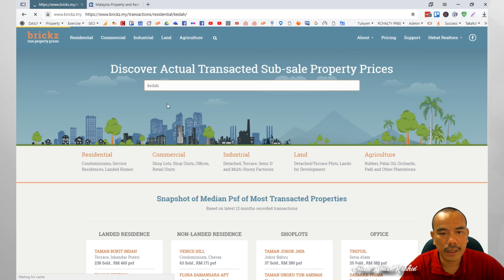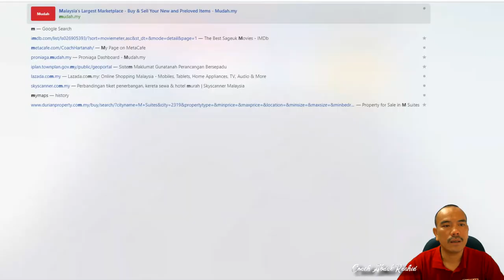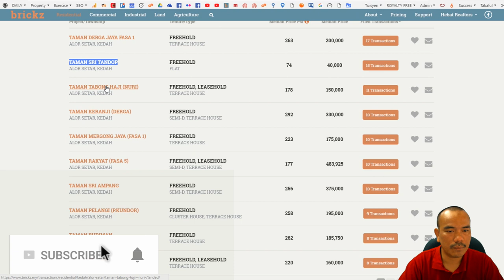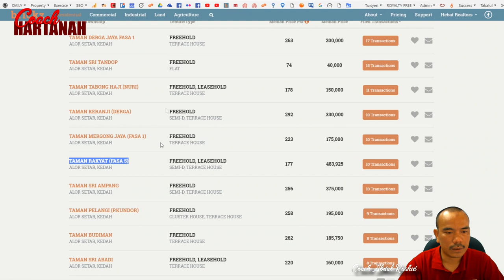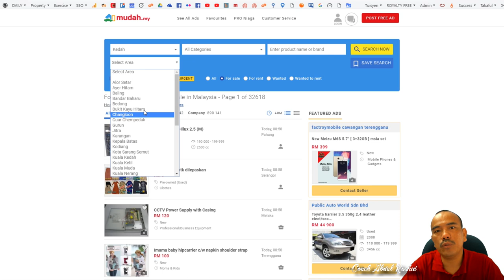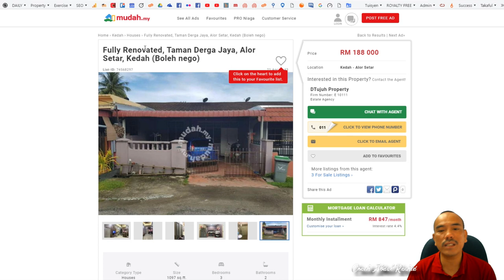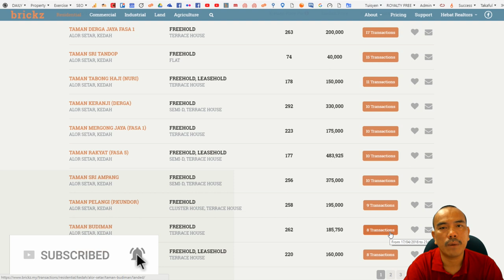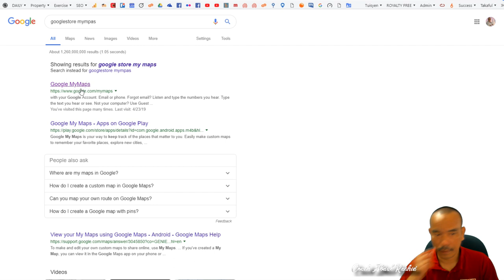Farming Area: Kawasan Hot Untuk Perunding Hartanah Focus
Anda mampu untuk menanggung deposit 10% dan ingin menjana keuntungan sewa dengan cepat dalam pelaburan hartanah?

Rumah subsale atau second hand adalah pilihan terbaik untuk anda. Mudah sahaja. Rumah sudah sedia ada dan tak perlu lagi melabur masa menunggu pemaju siap bina. Semua sudah ada depan mata. Tunggu masa saja menjana pendapatan melalui rumah itu.

Tapi sebelum anda membeli rumah subsale, anda pasti ingin tahu kelebihan yang ada dalam pasaran ini kan ?

💡 Videos for frequently asked questions:
AKAN DATANG.